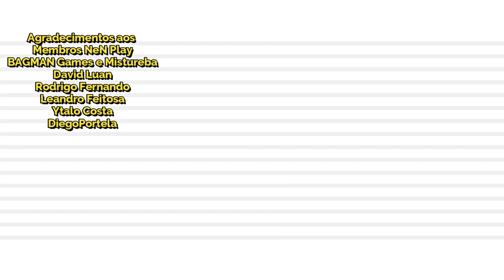Dividi Todas Peças 103 Baús Cr Raro: Quanta Poeira Consegui - Saint Seiya Awakening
Confira nesse vídeo a quantidade de poeiras de oricalco consegui ao abrir 103 baús raros dividindo as peças que consegui dropar em saint seiya awakening.